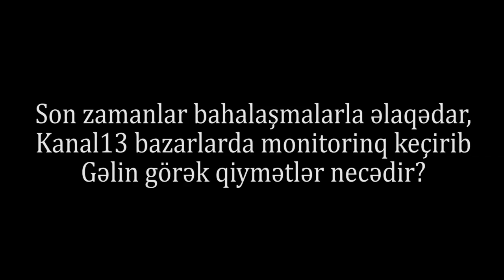Ərzaq bazarında "od tutub yanan" qiymətlər- Xalq ac qalmamaq üçün nə etməlidir?